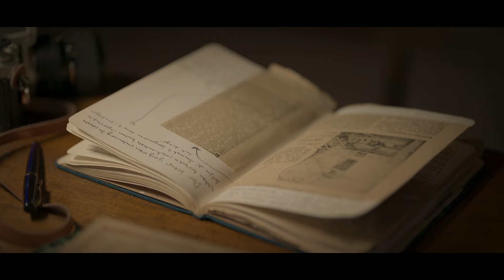Sampai Nanti, Hanna! Official Teaser Trailer | Dibintangi Bio One, Febby Rastanty, & Ibrahim Risyad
Sampai Nanti, Hanna! Official Teaser Trailer

Ada banyak hal yang ternyata tidak Gani ketahui tentang Hanna. Di antara keduanya, banyak perasaan terpendam dan berlalu begitu saja. Entah sampai kapan, akankah pada akhirnya semua rasa itu tersampaikan?

Nantikan 'Sampai Nanti, Hanna!' di Bioskop, segera.